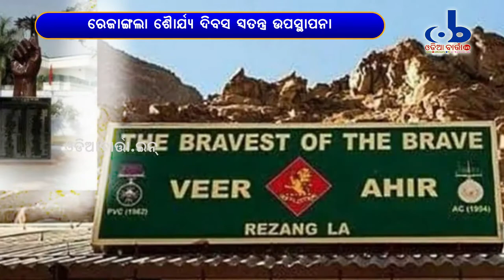Ahir Dham || Rezang La War Memorial || OdiaBarta.in